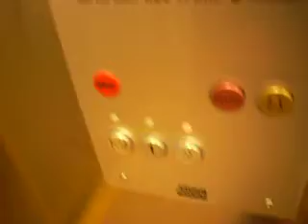Kone Hospital Elevator